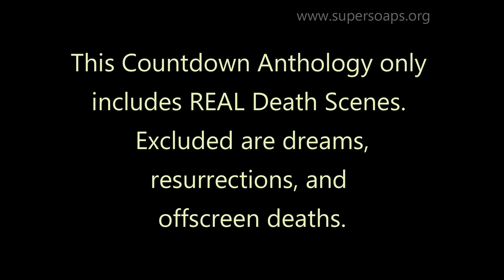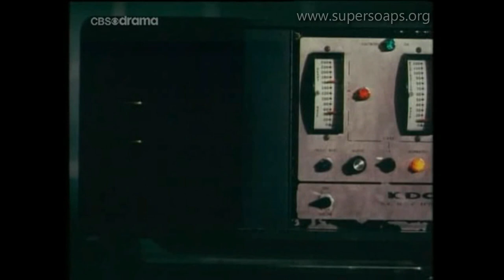Top 10 Saddest Death Scenes in a Supersoap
Another Top 10 video by request! This time it is focused on the saddest death scenes in a supersoap. Excluded are the "dreams", "resurrections", and offscreen deaths (sorry, Laura Avery fans!). If you disagree, please comment and like the video if you like. If you miss the precise death scene of Digger Barnes, you can find it in my previous video:

Optional English subtitles are available. Take care of yourself and your loved ones in these difficult times. Enjoy at home my videos and all the other content of my supersoap-themed site supersoaps.org.

Thanks to you all for your interest in my Top 10 videos, especially if you leave your opinions. Please put your suggestions for new Top Tens below if you like. Enjoy the videos! Toni from Supersoaps.org

"Dallas" Theme composed by Jerrold Immel. "Dynasty" Theme by Bill Conti.

All copyrights belong to Warner TV/Lorimar and CBS/Paramount. This a non-profit feature, to review, parody and promote the 80s primetime soaps. No infringement intended.